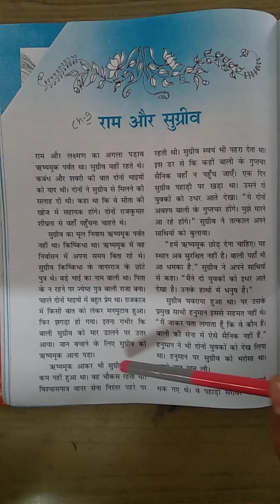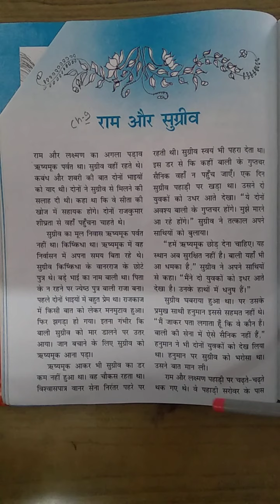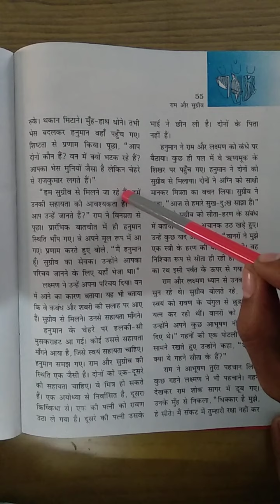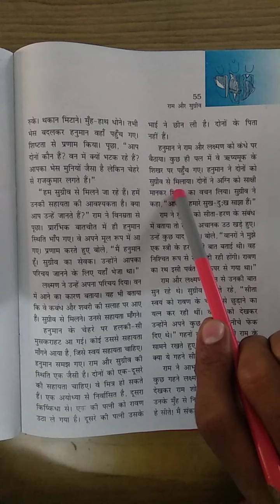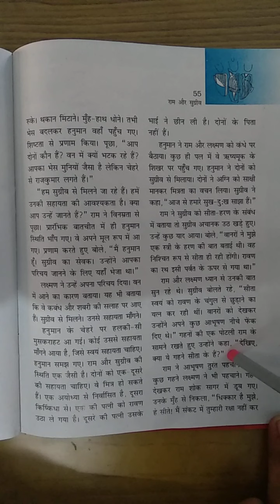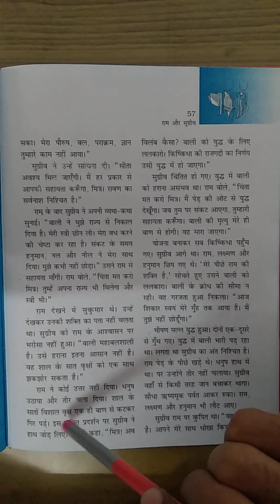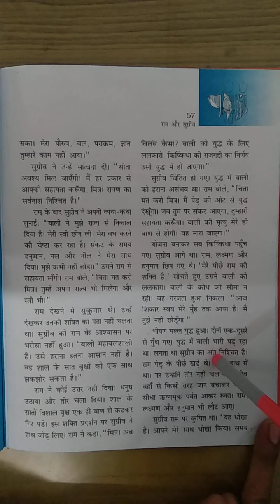Class 6 बाल रामकथा ch 9 part 1